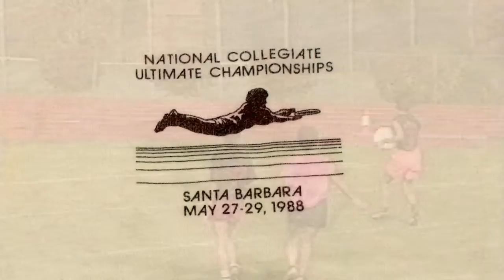USA Ultimate Hall of Fame Members Wagner, Pierce and Lucido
Caryn Lucido, Christine Wagner and Jackie Watson Pierce - Ultimate HOF Video tribute.  Narrated by Evan Lepler - Music by Dan Bern
Thank you to all the ultimate photographers